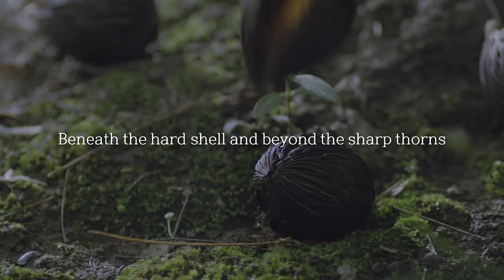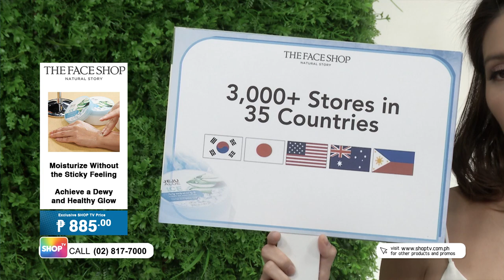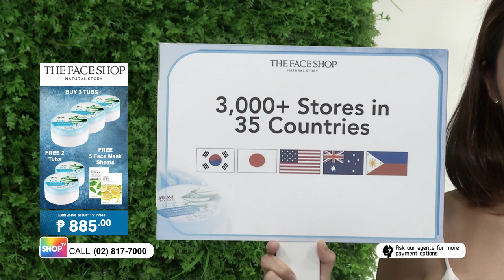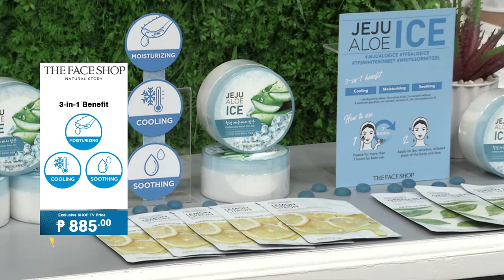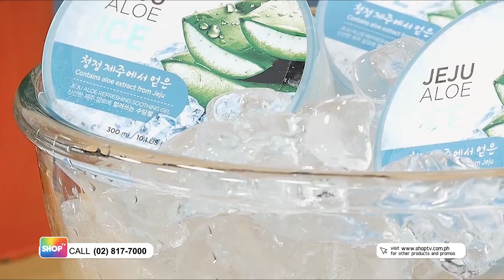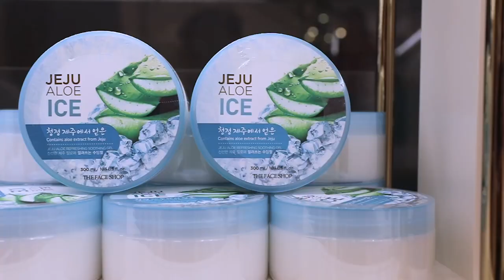The Face Shop Jeju Aloe Ice | Shop TV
Shop TV has collaborated with THE FACE SHOP to bring one of the most popular products in skincare, the Jeju Aloe Ice, with an exclusive offer you don't want to miss out!